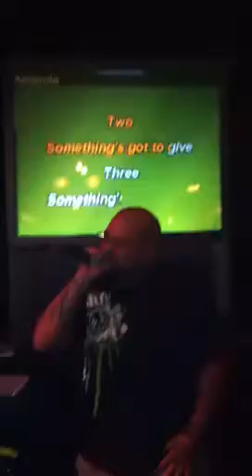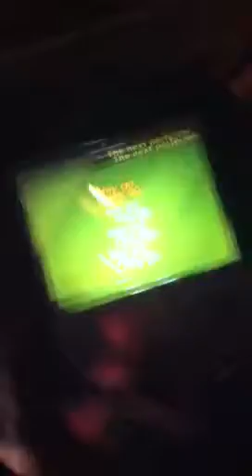Drowning pool karaoke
Quinn's in GVR las vegas. Let the bodies hit the floor